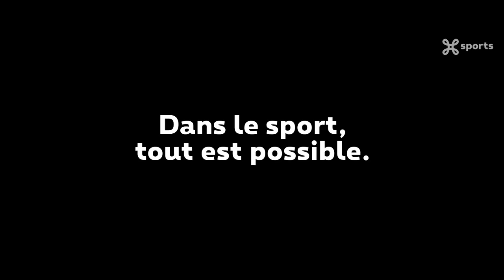All Sports Champions League - Messi - FR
Proximus est une société de télécommunication active sur le marché belge et international. Nous sommes le principal fournisseur national de téléphonie, d'internet, de télévision et de services ICT basés sur le réseau. Nos réseaux fixe et mobile interconnectés et extrêmement performants offrent partout et à tout moment l’accès aux données et services numériques ainsi qu’à un large éventail de contenus multimédias. Nous investissons dans des réseaux d'avenir et des solutions innovantes pour bâtir les fondements d'une croissance durable.

Nous plaçons le client au cœur de toutes nos activités. Nous voulons lui fournir la meilleure expérience et lui simplifier la vie en lui proposant des solutions accessibles et conviviales.
Nous contribuons au développement économique, social et environnemental de la société dans laquelle nous évoluons